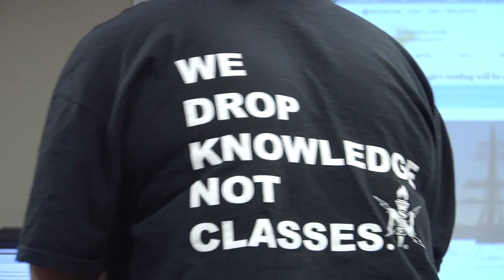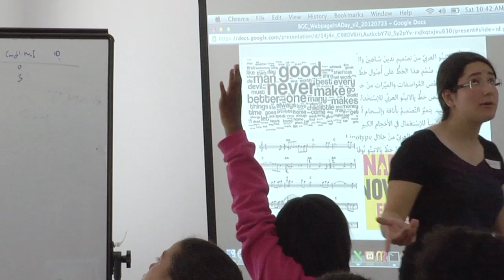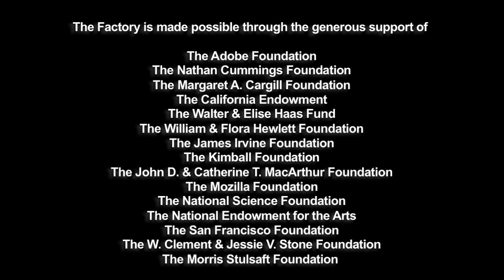Black Girls Code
This short documentary profiles the ethos and experiences of the non-profit organization, Black Girls Code.  Geared towards giving more access to young women and students of color, this organization teaches kids how to program and design computer software and web sites.

Directed by Buffy Almendares, Owen Smith-Clark , Jacob Hirsohn, Angelisa Candler, Takai Ginwright

4 min.